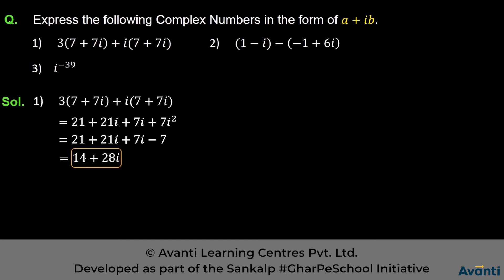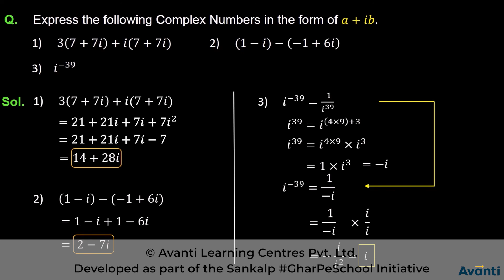4. 11M05.2 PSV1 Algebra of Complex Numbers